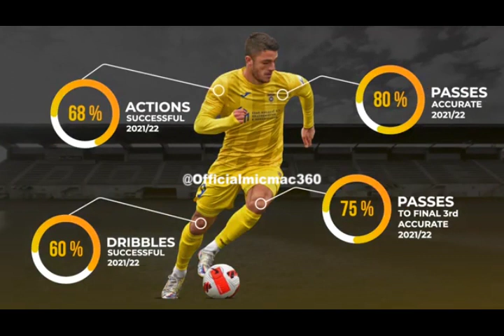Mshambuliaji Hatari Aliyetua SIMBA SC "Dejan Georgijević" | Magoli na Udambwi Udambwi Wake